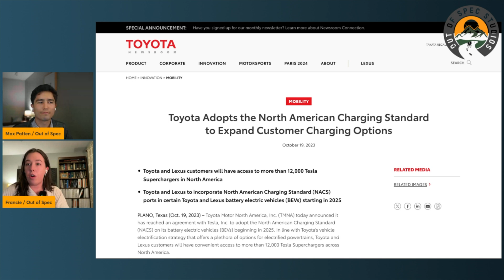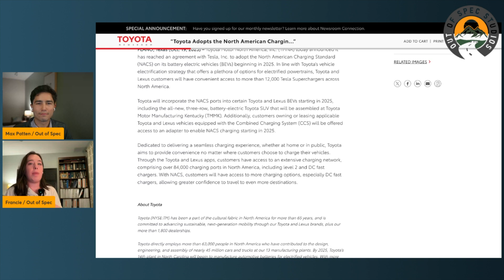Toyota & Lexus Are Going NACS! No Question Now, This Is The New Charging Standard | Episode 160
Francie and Max sit down to chat about the most recent automaker that has gone public with their plans to adopt the North American Charging Standard (NACS) - Toyota and, of course, Lexus. They discuss Toyota's timeline for integrating NACS into their BEVs, adapter options, network access and software integrations, and more.